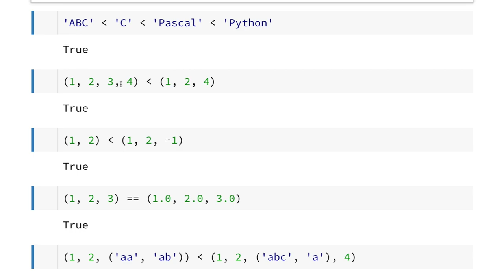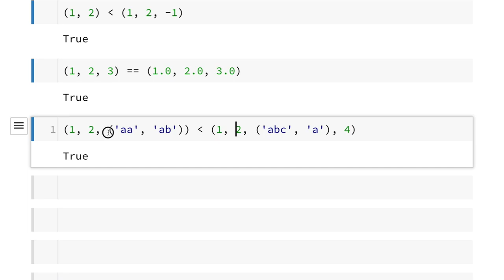Python 020 - Comparing Sequences and Other Types